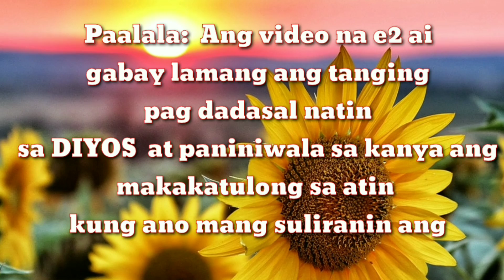Ritual sa araw ng Kaarawan mo upang SWERTE ay Magpatuloy❗||cristina de vera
Ritual sa araw ng Kaarawan mo upang SWERTE ay Magpatuloy❗